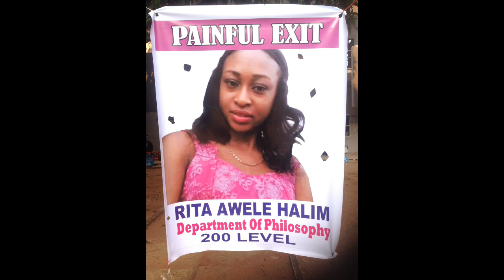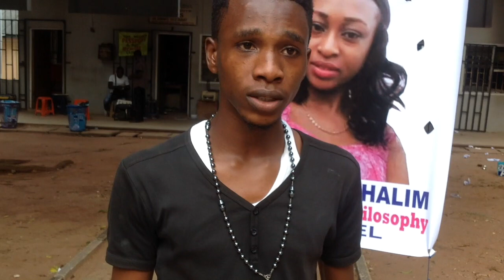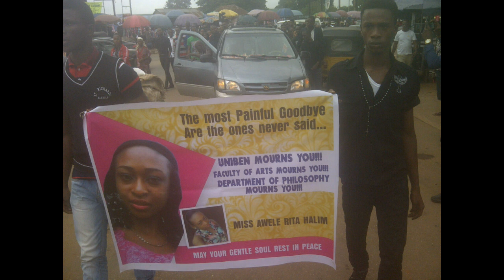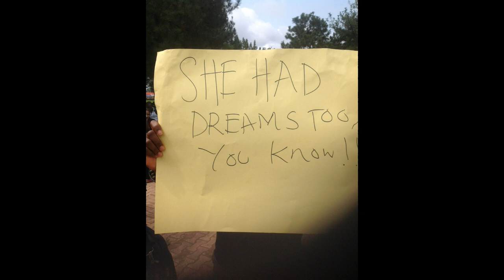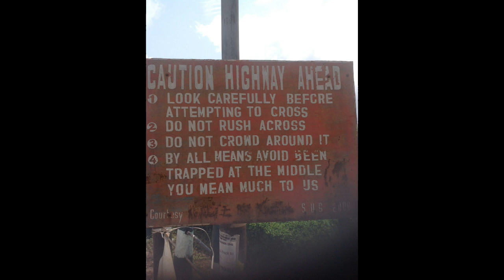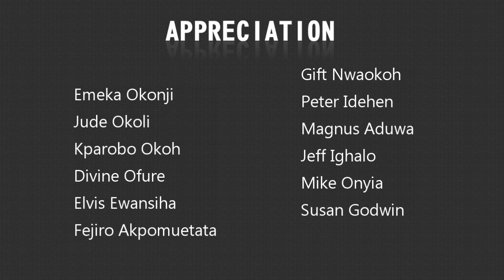BLACK SUNDAY IN UNIBEN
On Sunday 19th July 2015, a reckless Army driver knocked down two UNIBEN undergrduate girls; Rita Awele Halim and Esther Efe Olakpa, killing Rita a 200L Philosophy student.
The University students led by the SUG took over the highway to protest the death which was just one in over six so far on that highway.